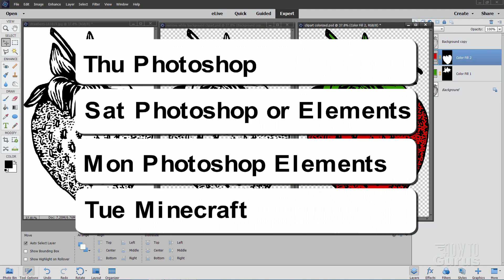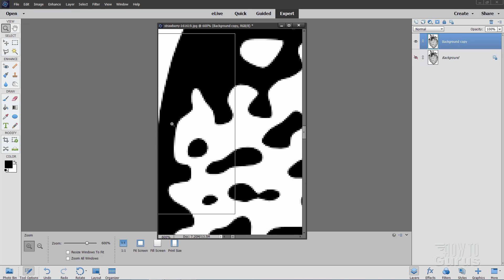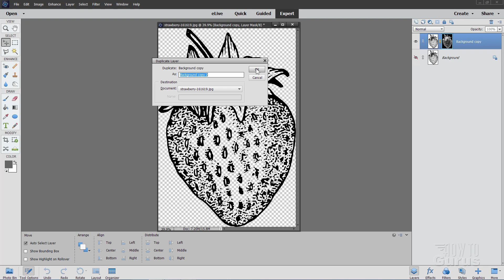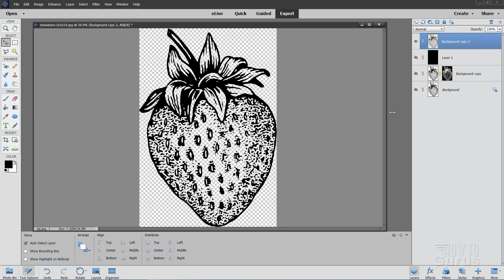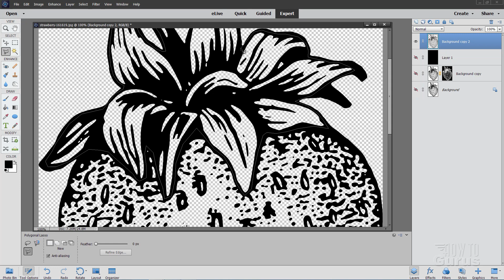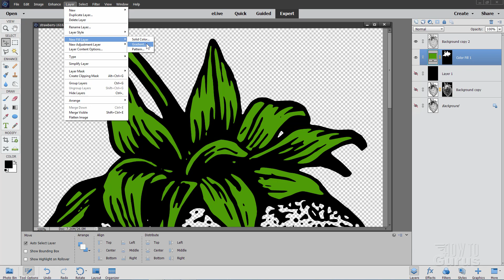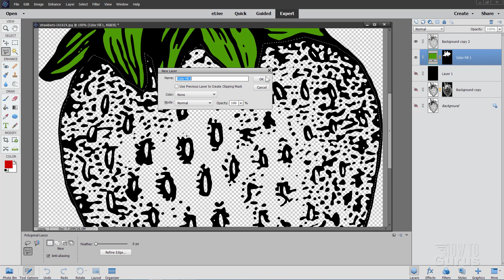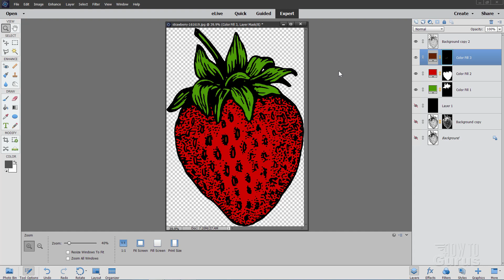How You Can Remove a White Background with Photoshop Elements - Remove White Background Clipart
Photoshop Elements Remove White Background. I show you how to Easily Remove White Background on Line Art Clipart with Photoshop Elements. In this video I show you how to remove the white background from a jpg clipart image and then how to properly apply color giving you flexibility to easily make changes in the future. This comprehensive Photoshop Elements Remove White Background from Clipart tutorial takes you step-by-step through the complete process from beginning image clear through to the final composite image.